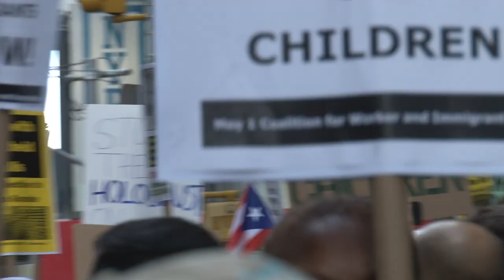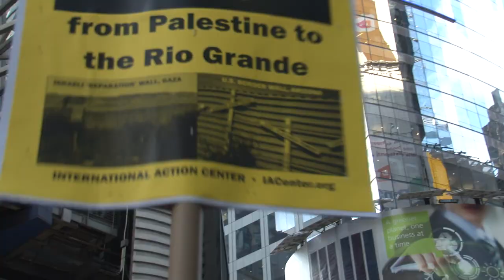FreePalestine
We recognize that our enemies are not individuals. Both in Palestine and in the Mexico-US border the same people need to be held accountable for the terror being faced by so many: people in office who have supported corporations profiting off of war and those who have financially and political supported overthrowing governments who oppose US economic policies.

"From the border to the sea, all our people will be free"

Produced By:
Ruben Cerezo
Christian Jones
Karina Hurtado-Ocampo